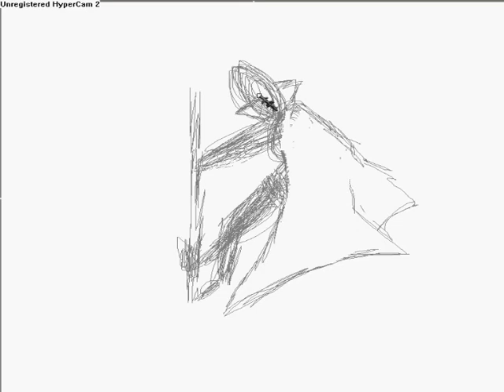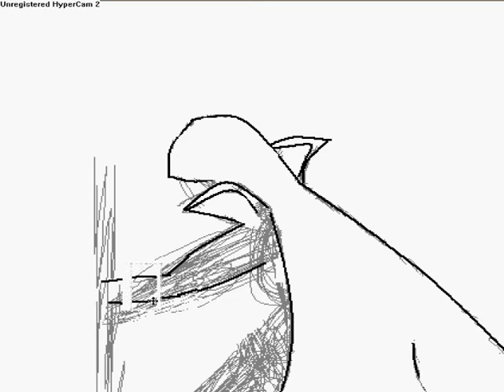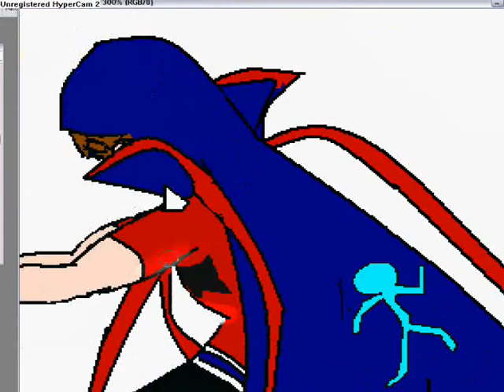Runescape Drawing - Agility Emote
I'm the first 1 that have drawn the agility emote in youtube!Me drawing agility cape emote this is made by MysticDragons

song- fall back down by Rancid